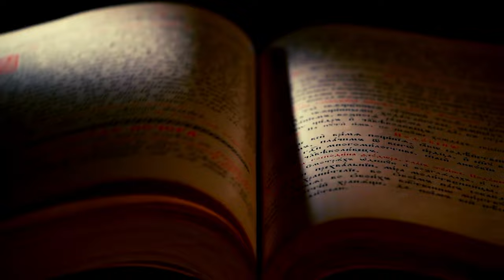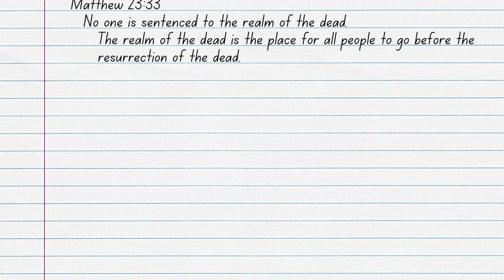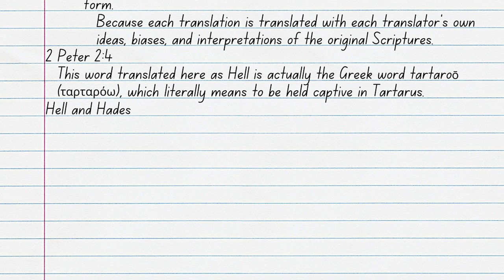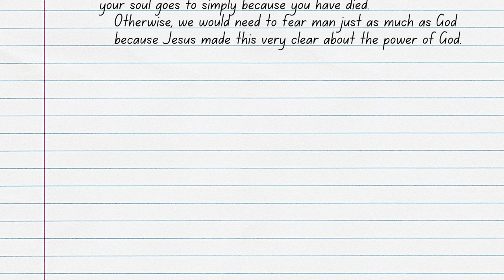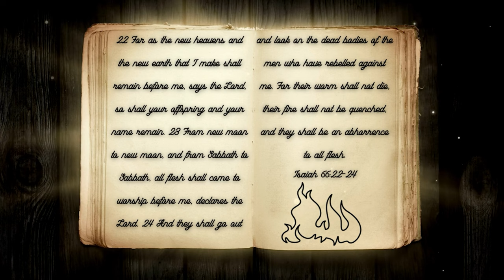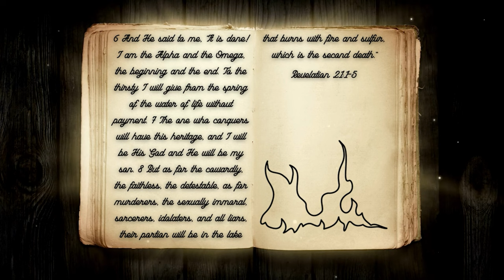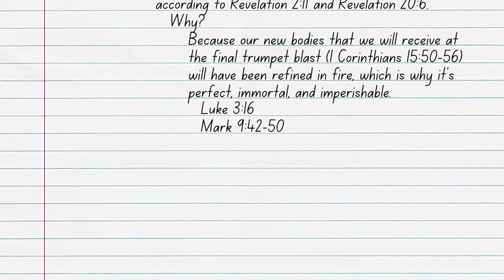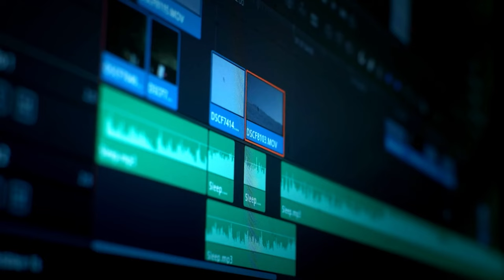Hell Pt. 2: The Lake of Fire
Hell is a place that we Christians try to avoid. It’s a place of eternal punishment for those who refuse to bow their knee before Christ while in this life. A place described in the Book of Revelation as the Lake of Fire. What does that mean? Why is Hell the Lake of Fire? Join ArieRashelle as she searches through Scripture to answer these questions and more in her video, Hell Pt. 2: The Lake of Fire.

Verses Used:
Acts 2:25-28
Psalms 16:8-11
Ephesians 4:8
Psalms 68:18
John 14:1-4
Revelation 21:1-8
Matthew 23:33
Luke 16:19-31
Matthew 16:18 (NIV)
2 Peter 2:4
Matthew 5:27-30
Matthew 10:28
Luke 12:4-5
Matthew 25:41
Deuteronomy 32:22
Psalms 9:17
Psalms 139:8
Proverbs 7:27
Isaiah 14:9
Ezekiel 31:16-17
Amos 9:2
Habakkuk 2:5
Isaiah 66:22-24
Revelation 20:11-15
Revelation 21:1-8
Hebrews 10:26-31
Hebrews 12:28-29
Deuteronomy 4:24
Revelation 2:11
Revelation 20:6
1 Corinthians 15:50-56
Luke 3:16
Mark 9:42-50
John 10:27-30
Jeremiah 18:4